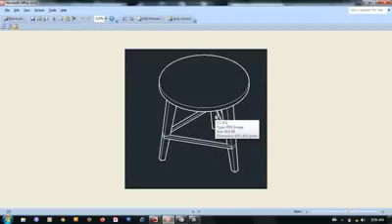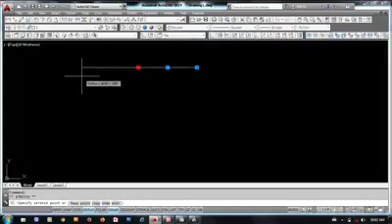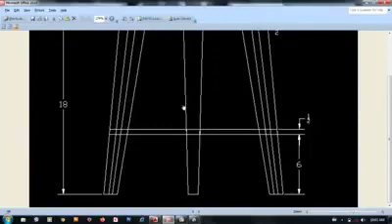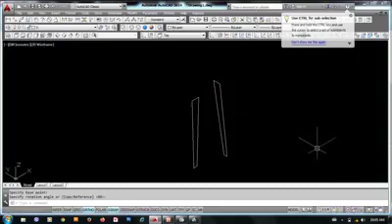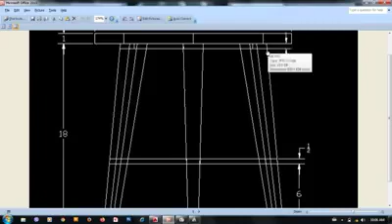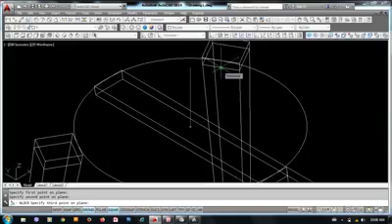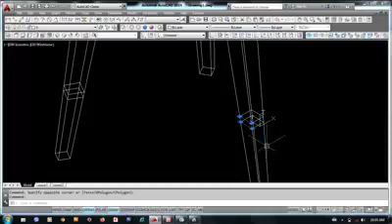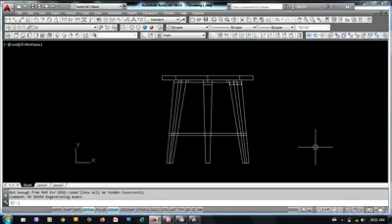AutoCAD 3D Tripod ရေးဆွဲနည်း